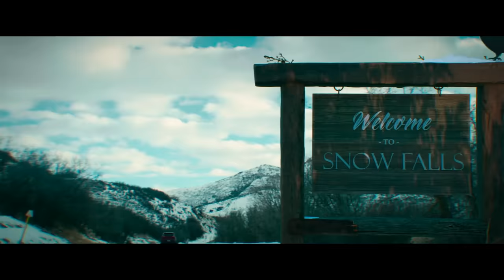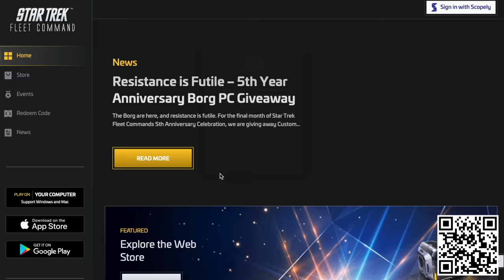How to Beat PURE STUPIDITY in SNOW FALLS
If brutal hypothermia started ravaging your mind and body while you were stranded with your friends at an isolated mountain cabin, what would you do?

I’m going to break down the mistakes made, what you should do, and how to beat the SNOW SICKNESS in SNOW FALLS.